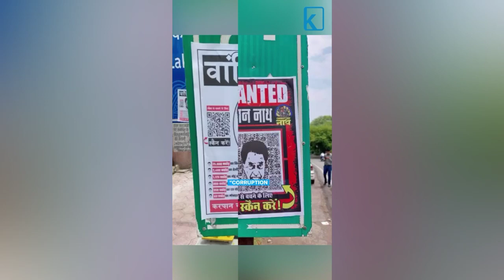BJP Vs Congress - Poster War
Political drama takes a corporate twist.